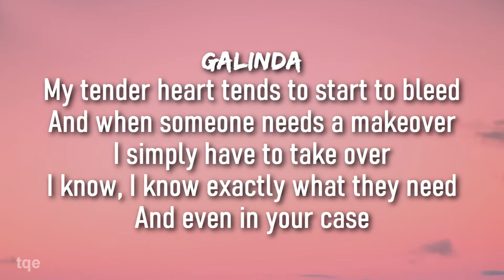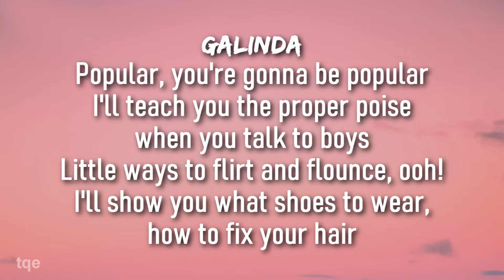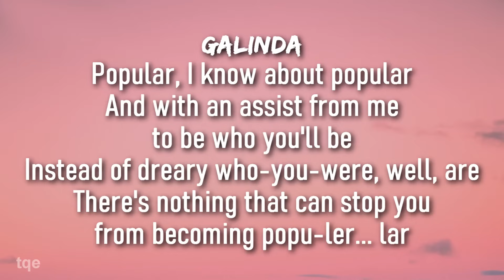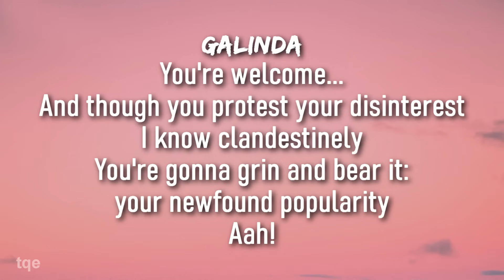Popular (Wicked) Lyrics